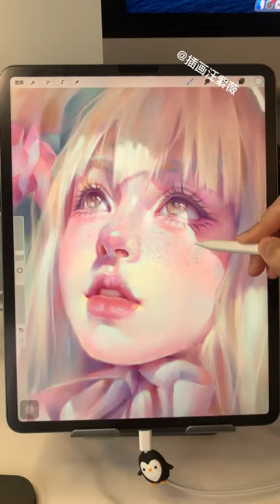I see forever in your eyes ✨ Artwork by Wang Ziwei